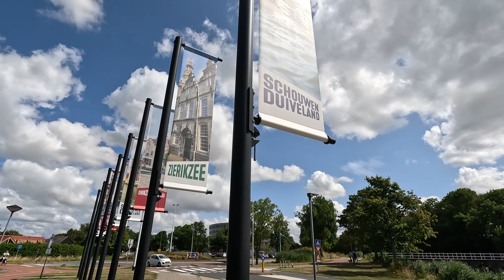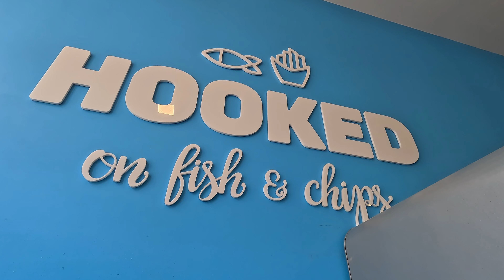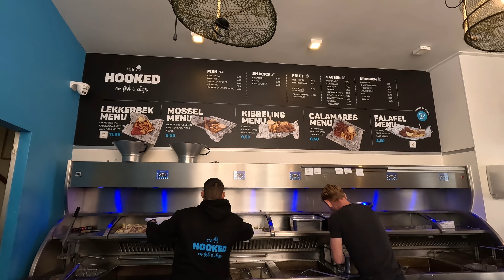Hooked on fish and chip in ZIERIKZEE/ best fish and chips in holland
A VISIT to a nice village in Zeeland , holland